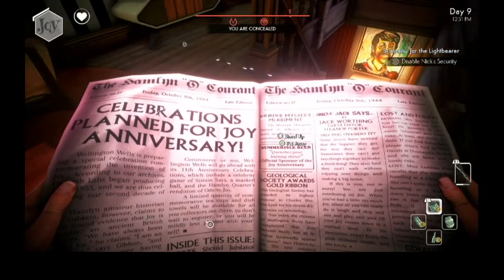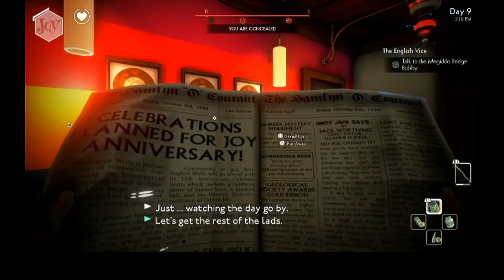We Happy Few Playthrough Part 19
Let's explore a retrofuturistic 1960's England.
In act 1 we get to play as Arthur Hastings.
I know this is 2 years old but i really love this game.